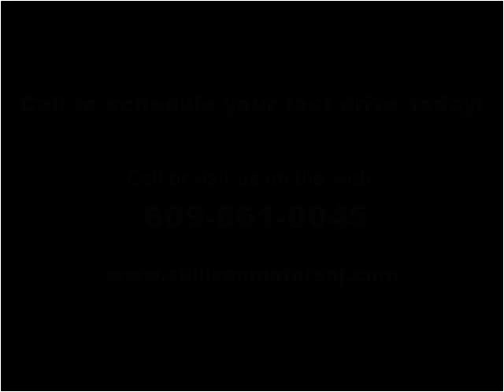2003 Saturn ION Used Cars Woodbine NJ